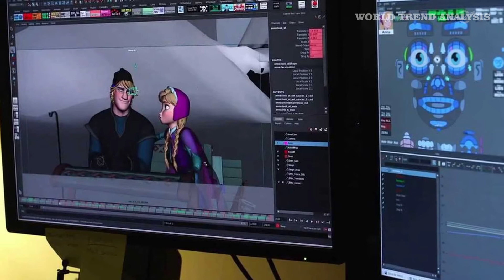INTO THE UNKNOWN: the making of FROZEN 2 coming to Disney Plus in June * WTA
Disney has announced a new behind the scenes documentary series called “Into The Unknown: Making Frozen 2”, will be coming to Disney+ on June 26th.

Are you looking forward to learning more about how Disney made Frozen 2?